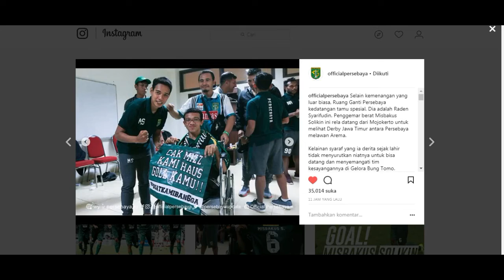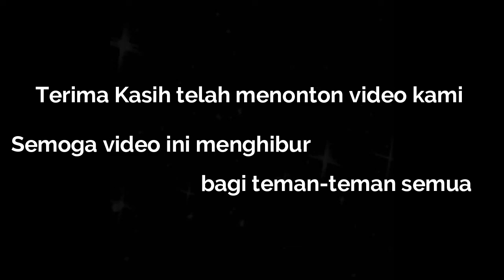PERTAMA KALI ke STADION GELORA BUNG TOMO (PERSEBAYA 1 vs 0 AREMA)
Baru kali ini saya mbonek ke stadion gelora bung tomo diajak sama mas saya.

ini adalah pengalaman yang tidak bisa saya lupakan sampai akhir hayat dan bisa masuk ke ruang ganti para pemain PERSEBAYA dan mendapatkan jersey PERSEBAYA dari misbakus solikin atau biasa disapa cak mizz

Semoga video saya ini menghibur bagi teman-teman semua